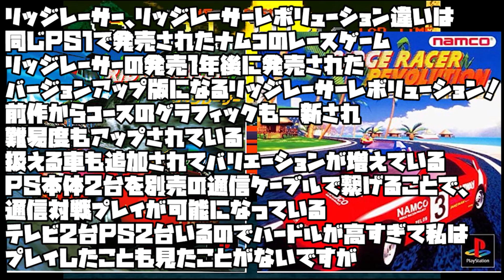【比較】NAMCO レースゲーム PSで発売された リッジレーサー リッジーレーサーエボリューションの違いは（Ridge Racer vs Ridge Racer Revolution）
NAMCOレースゲームシリーズ リッジレーサーシリーズ
リッジレーサー と リッジレーサーレボリューションに違いはあるのか？

【使った機材】プレイステーション1/2専用 HDMIコンバータ

0:00 リッジーレーサー 比較
0:10 オープニング比較
0:48 ソフトの違い
1:34 処理速度比較
4:19 コース比較
9:00 まとめ